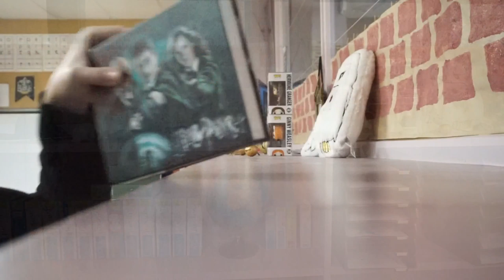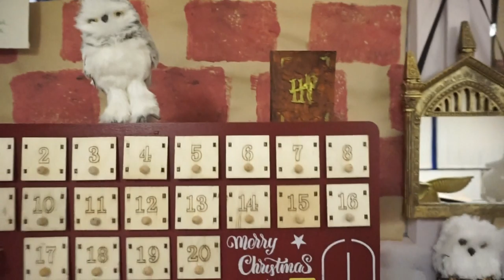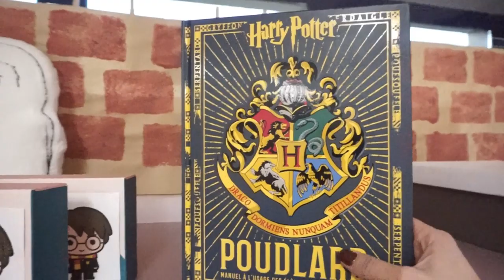Ma déco de classe Noël & Harry Potter